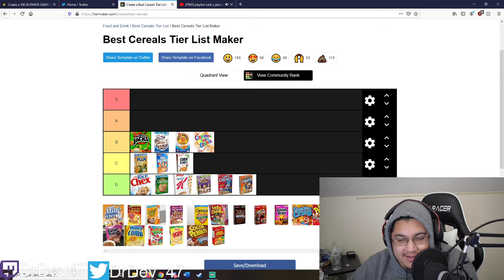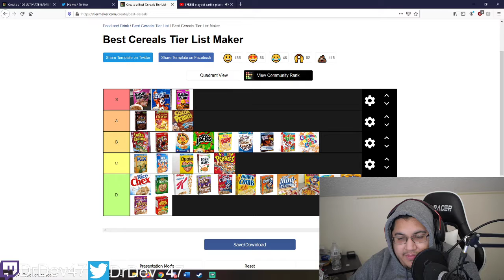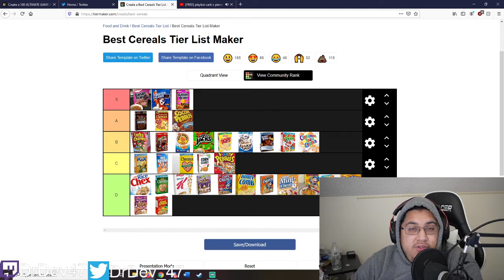Top Cereals Ever!